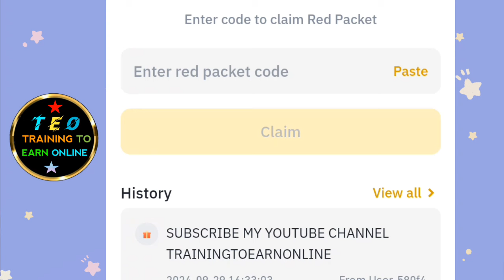Latest Red Packet Code in Binance Today | Binance Gift Code Today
Thanks 😊

•  binance red packet code list
•  new red packet code today